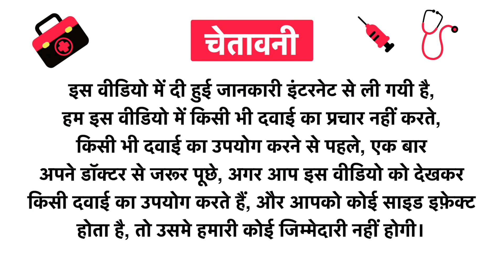Derma Essentia Advanced Urban Pollution Foaming Hydrating Face Wash Uses in Hindi | Side Effects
Derma Essentia Advanced Urban Pollution Foaming Hydrating Face Wash Uses in Hindi | Benefits | Side Effects | Dose

Derma Essentia Advanced Urban Pollution Foaming Hydrating Face Wash Uses in Hindi
Derma Essentia Advanced Urban Pollution Foaming Hydrating Face Wash Kis kaam aati hai
Derma Essentia Advanced Urban Pollution Foaming Hydrating Face Wash Review
Derma Essentia Advanced Urban Pollution Foaming Hydrating Face Wash Side Effects
Derma Essentia Advanced Urban Pollution Foaming Hydrating Face Wash ke fayde in hindi
Derma Essentia Advanced Urban Pollution Foaming Hydrating Face Wash how to use